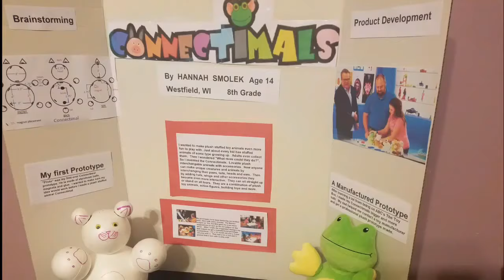Connectimals on the prowl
Toy invention still chasing the dream